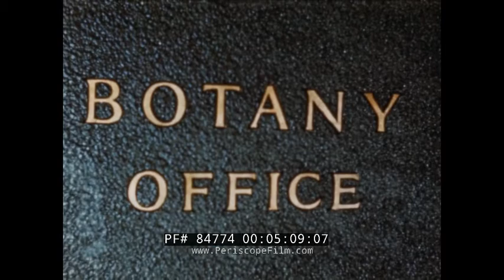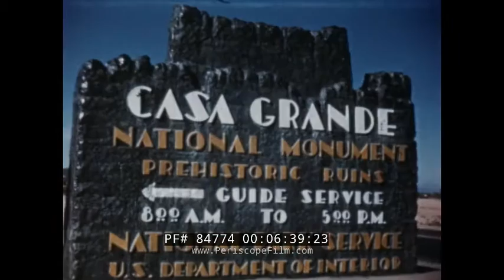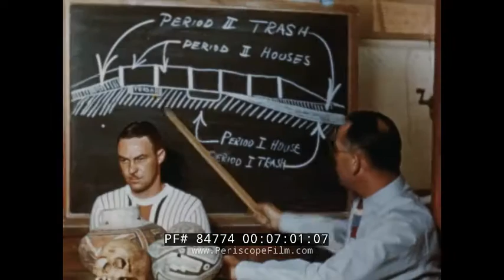UNIVERSITY OF ARIZONA TUCSON 1953 PROMOTIONAL FILM 84774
This silent footage shows the University of Arizona in Tucson as it appeared in 1953. It's possible this footage was used, lecture style, to promote the U of A in this period, or that it was part of a much longer film with sound, or that it was intended for something else. We simply don't know! What we do know is that in the early 2000s, this print was sold as part of a UofA auction. One of the owners of Periscope Film is a Wildcat, and he managed to secure it from the auction winner -- and thus you can see it today.

The film begins with shots of some of the campus including the Student Union (:59) which was likely almost new at the time (it has now been replaced with a much larger building). If you're familiar with the modern UofA campus, keep watching the film and you'll notice how much empty space there is to be seen -- there were probably fewer than 30 buildings at this time.

A Mormon church is seen at 1:17, and the Newman Center at 1:22. At 1:29 you will see a football game pitting the University of Arizona Wildcats vs. the Texas Tech Red Raiders, which the UofA lost 27-52 (in 1953 they had a miserable 4-5-1 record). At 2:00, a float comes by with "Raiders Walk the Plank" on the side. (Present-day Wildcats will be surprised to see how small the stadium was in this era, with one side appearing entirely open and a running track dividing the stands from the field). At 3:03, there is what appears to be a mine -- and at this time the School of Mines was an important part of the University. At 3:25, the search for uranium is shown -- an important element in post-WWII. At 3:57, students are seen working with molten metals.

At 4:15, a horse corral is seen. At 4:40, the University of Arizona's intercollegiate rodeo is seen at the Tucson Rodeo Grounds. At 5:00, the Botany Office is seen, a reminder that the UofA was principally a typical state college of its era, devoted to farming and agricultural advancement.

At 5:40, an art class is seen painting a church, and a survey team is seen at 6:00 at what might be Tumamoc Hill. At 6:23, students take core samples from trees on Mt. Lemmon, while at 6:40 they visit the Casa Grande Ruins.  At 7:17, the campus observatory is seen, and at 7:33 athletes work with a medicine ball. At 7:47 the ROTC is seen conducting a drill at a local park. At 8:14, Arizona Stadium is seen again, this time empty except for members of the track team. At 8:35, swim classes are conducted at what is likely the pool of the Arizona Inn. The baseball team is seen at 8:50, with legendary coach Frank Sancet likely on camera at 9:05 (Sanset coached the Arizona Wildcats baseball team to an 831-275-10 win-loss record in 22 seasons, from 1950 through 1972). At 9:08,  graduation ceremonies are seen.